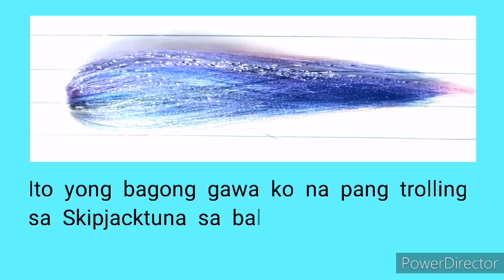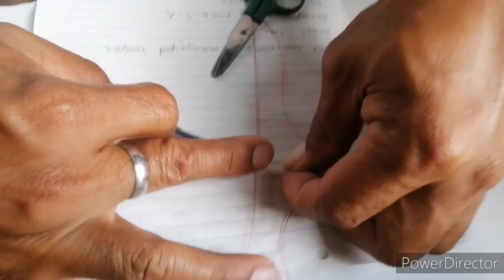DIY: Fly lures/5 Colors Combination for Skipjacktuna (Fishing and Tutorial 2)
DIY: 5 Colors Combination
Skipjacktuna Fishing and Tutorial 2

Here is  another version of making my fishing lure for fishing skipjactuna. It has a five colors combination yellow, pink, black, skybue and blue. Happy fishing everyone.